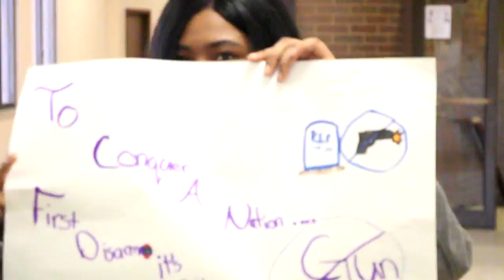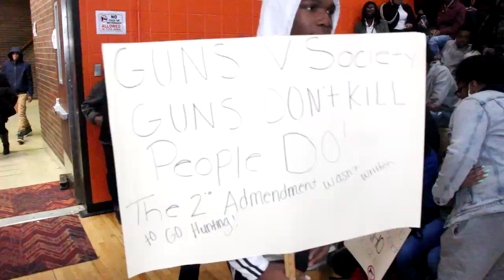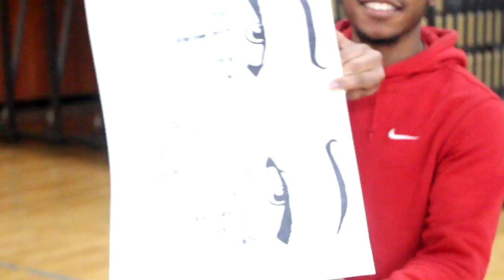"Chester High School" National Walkout Day 2018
All New Official YesgodTv Video" Chester High School National Walkout Day 2018. Students from nearly 3,000 schools walk out to protest gun violence around the county. Be sure to watch in Hd & Share 1 time for support. Chester Pa Own Marques Motley On Music Instrumentals.